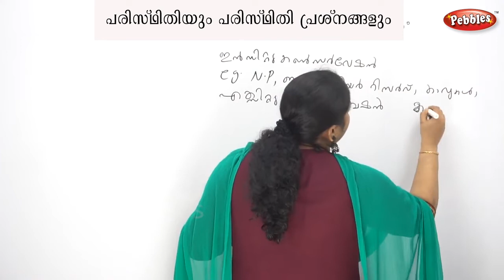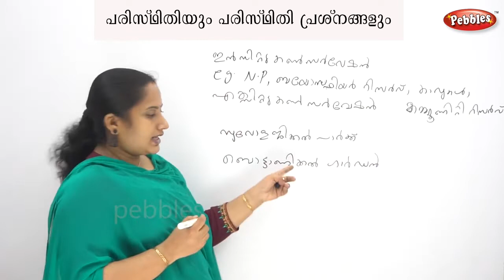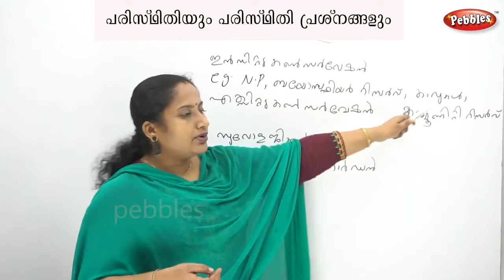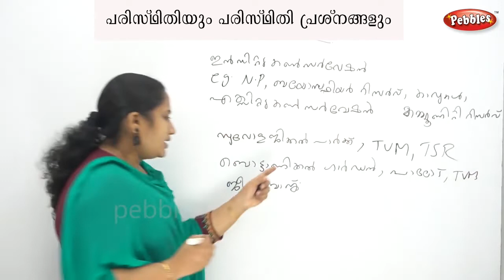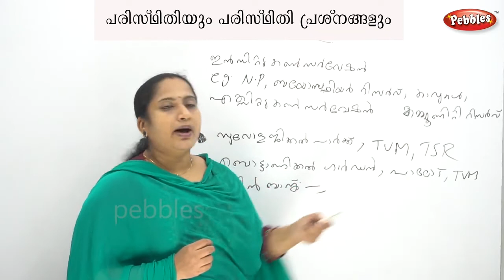In situ conservation | Ex situ conservation |പരിസ്ഥിതിയും പരിസ്ഥിതി പ്രശ്നങ്ങളും |KERALA PSC EXAM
In situ conservation
Ex situ conservation
പരിസ്ഥിതിയും പരിസ്ഥിതി പ്രശ്നങ്ങളും
KERALA PSC EXAM
In situ conservation
Ex situ conservation
പരിസ്ഥിതിയും പരിസ്ഥിതി പ്രശ്നങ്ങളും
 KERALA PSC PRELIMINARY EXAM NATURAL SCIENCE
Environment and Environmental Problems